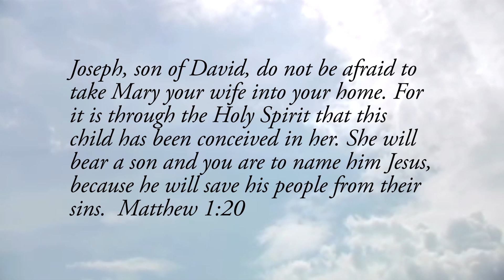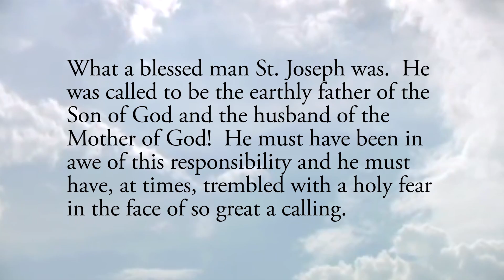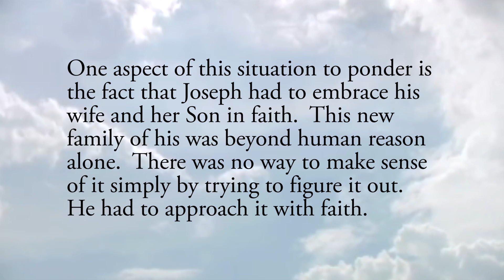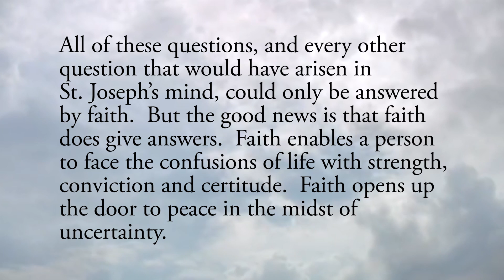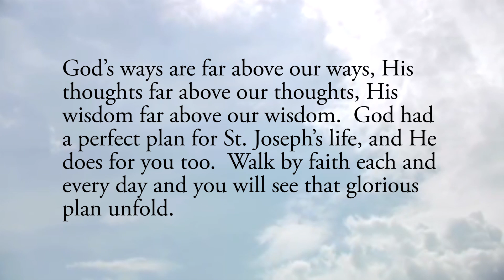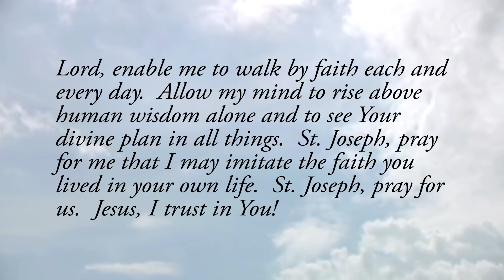Unwavering Faith in the Face of Confusion - Thursday, March 19, 2020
Daily Gospel Reflection for Thursday, March 19, 2020

Joseph, son of David, do not be afraid to take Mary your wife into your home. For it is through the Holy Spirit that this child has been conceived in her. She will bear a son and you are to name him Jesus, because he will save his people from their sins.  Matthew 1:20

What a blessed man St. Joseph was.  He was called to be the earthly father of the Son of God and the husband of the Mother of God!  He must have been in awe of this responsibility and he must have, at times, trembled with a holy fear in the face of so great a calling.

What’s interesting to note, however, is that the beginning of this call seemed to be marked with an apparent scandal.  Mary was pregnant and it was not from Joseph.  How could this be?  The only earthly explanation was infidelity on Mary’s part.  But this was so contrary to whom Joseph perceived her to be.  He certainly would have been quite shocked and quite confused as he faced this apparent dilemma.  What should he do?

We know what he decided to do at first. He decided to divorce her quietly. But then the angel spoke to him in a dream. And, after he awoke from his sleep, “he did as the angel of the Lord had commanded him and took his wife into his home.”

One aspect of this situation to ponder is the fact that Joseph had to embrace his wife and her Son in faith.  This new family of his was beyond human reason alone.  There was no way to make sense of it simply by trying to figure it out.  He had to approach it with faith.

Faith means he had to rely upon the voice of God speaking to him in his conscience.  Yes, he relied on what the angel spoke to him in the dream, but that was a dream!  People can have all sorts of strange dreams!  His human tendency would be to question this dream and wonder if this was real.  Was this really from God?  Is this Child truly from the Holy Spirit?  How could this be?

All of these questions, and every other question that would have arisen in St. Joseph’s mind, could only be answered by faith.  But the good news is that faith does give answers.  Faith enables a person to face the confusions of life with strength, conviction and certitude.  Faith opens up the door to peace in the midst of uncertainty.  It eliminates fear and replaces it with the joy of knowing you are following God’s will.  Faith works and faith is what we all need in life to survive.

Reflect, today, upon the depth of your faith in the face of apparent difficulties.  If you feel God calling you to enter into some challenge in your life right now, follow the example of St. Joseph.  Let God say to you, “Do not be afraid!”  He spoke this to St. Joseph and He speaks it to you.  God’s ways are far above our ways, His thoughts far above our thoughts, His wisdom far above our wisdom.  God had a perfect plan for St. Joseph’s life, and He does for you too.  Walk by faith each and every day and you will see that glorious plan unfold.

Lord, enable me to walk by faith each and every day.  Allow my mind to rise above human wisdom alone and to see Your divine plan in all things.  St. Joseph, pray for me that I may imitate the faith you lived in your own life.  St. Joseph, pray for us.  Jesus, I trust in You!